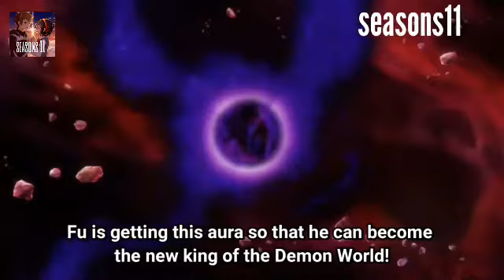BAD BOY || DRAGON BALL Z || [AMV]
Singer:- Tungevaag , Raaban